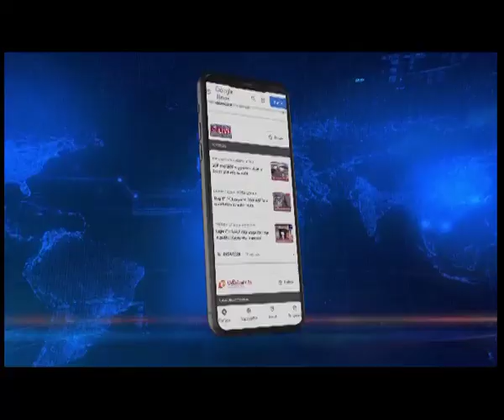Tripura BJP MLA Diba Chandra Hrangkhawl resigns from party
Ahead of the Assembly elections in Tripura, the ruling BJP suffered a jolt with another party MLA stepping down. Diba Chandra Hrangkhawl, MLA from the Karmachhara constituency, tendered his resignation to the Tripura Assembly Secretary BP Karmakar today. As per sources, Hrangkhawl is likely to join the Congress.